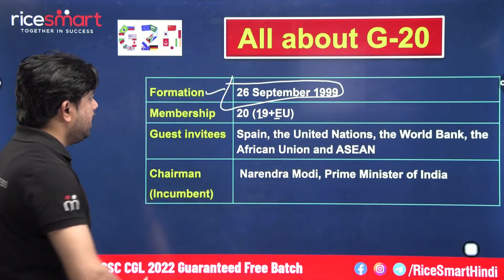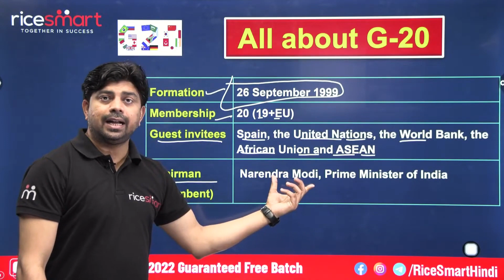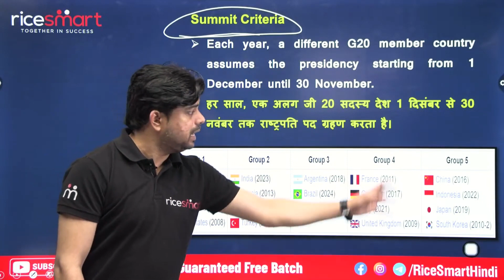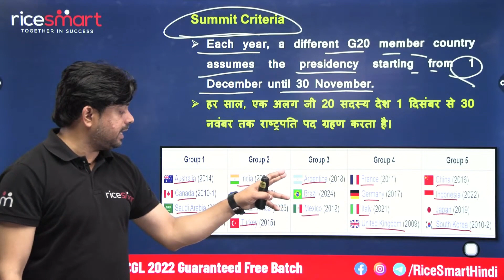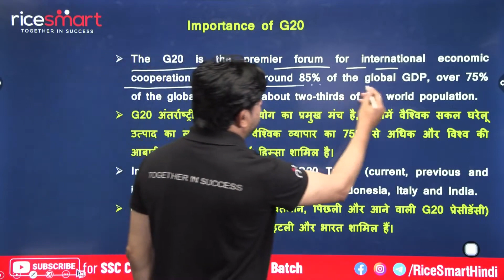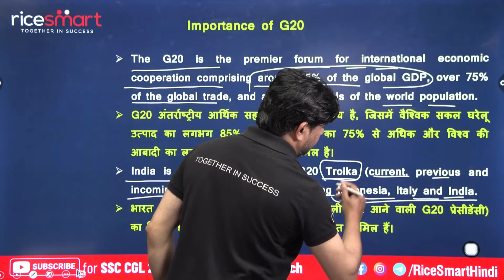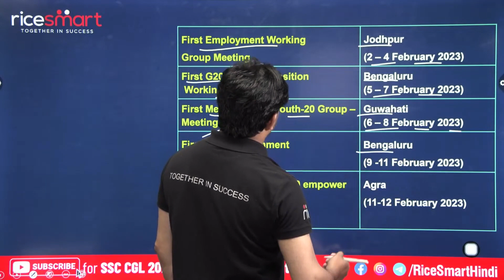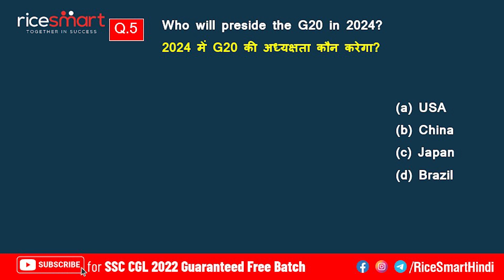G20 Summit 2023 India | Summit Cities | Theme | G20 Countries | Sherpas | Full detail in 10 Min